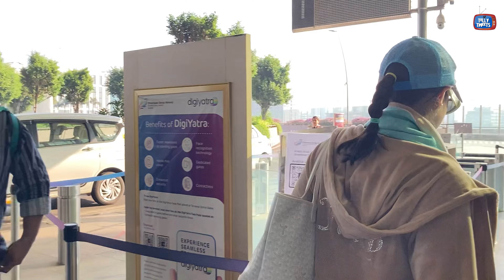मीडिया ने किया SARA ALI KHAN को परेशान, तो चाचा भागे मारने। 🤣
In this funny video, watch as the media rushes to capture Sara Ali Khan's every move, but things take a hilarious turn when her uncle gets caught up in the chaos. Amidst the paparazzi frenzy at Juhu, see how the situation unfolds in the most comical way possible. The video is filled with funny moments, and Sara's reactions are priceless!

Don’t miss this hilarious episode where even her uncle can't escape the madness of the media!